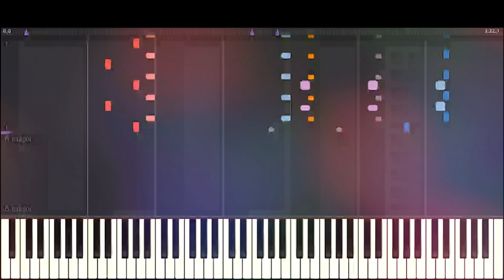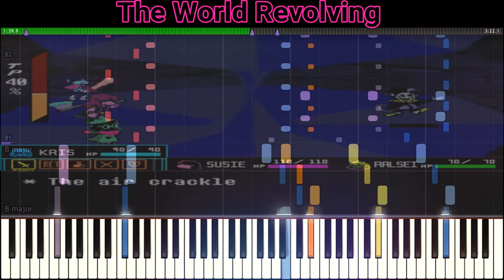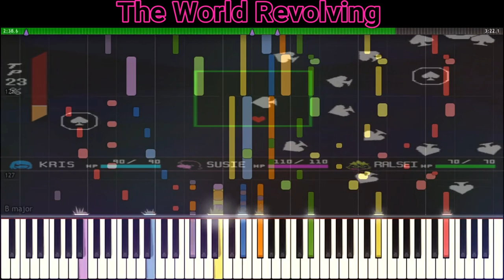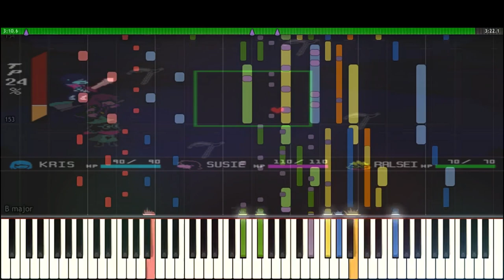The World Revolving Jevil's Theme Deltarune IMPOSSIBLE Piano Mode (Synthesia)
Hello everyone! Long time since i posted! I played DeltaRune, the new Toby Fox game, which was very cool, and as an undertale fan, this game is really good. I made an impossible version of Jevil's theme, (DON'T TRY TO PLAY THIS AT HOME). I hope you'll enjoy it and Don't forget to play Deltarune if you didn't yet ;)

There is no sheet for this one, since it's already impossible to understand xd

THE GAMEPLAY AT THE BACKGROUND IS MERG PLAYING, NOT ME. Check his channel to see more of his gameplay.